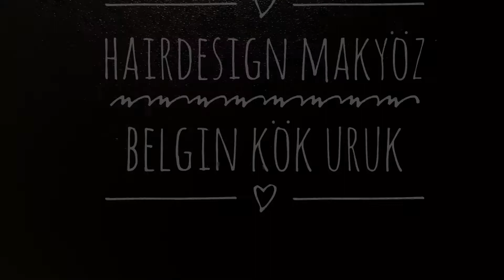Yep Yen'i bir türban modeli daha/ Hairdesign & makeup By Belgin kök Uruk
Yapmış olduğum türban sadece model uygulama amaçlı,manken üzerinde ve elimdeki kumaşla yaptığım İçin ufak tefek eksikler var,bilgilendirmek istedim